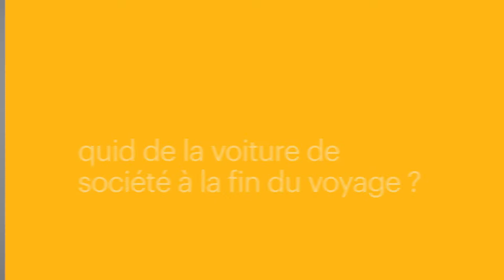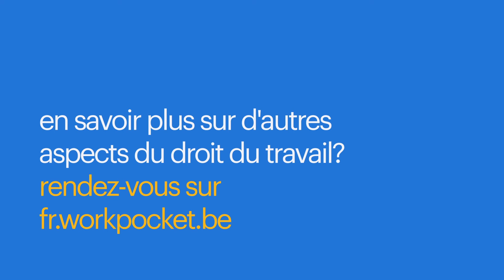Quid de la voiture de société à la fin du voyage? | Le Guide pratique du Travail de Randstad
Lorsqu'un travailleur est licencié, la voiture de société est souvent un point de discussion. Combien de temps le travailleur licencié peut-il encore rouler avec le véhicule de société ? Quid en cas de dommages à la voiture ou d'amendes de circulation survenant après le licenciement ? Et le délai de préavis s'applique-t-il aussi pour la voiture de société ? L'avocat Filip Tilleman donne les réponses.

Voici les trois choses les plus importantes de la vidéo sur la voiture de société à la fin du voyage que vous devez vous rappeler:

1. Le licenciement avec délai de préavis : vous pouvez tranquillement conduire le véhicule encore un peu.
2. Le licenciement sur-le-champ avec indemnité de rupture : vous devez immédiatement restituer la voiture.
3. Une troisième voie est possible, moyennant de bons accords. Dans ce cas, il est fortement conseillé de mettre sur papier une convention claire à ce sujet, afin d’éviter des discussions après coup.

En savoir plus sur d'autres aspects du droit du travail?
Rendez-vous sur fr.werkpocket.be